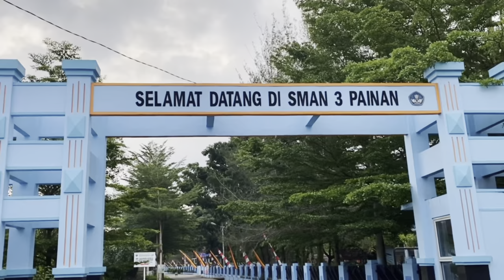HYMNE SMA N 3 PAINAN